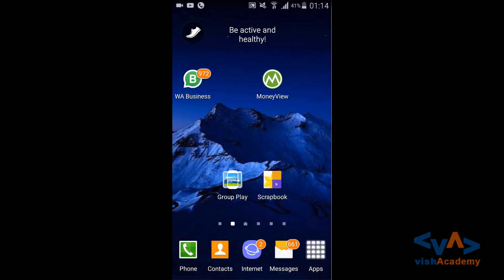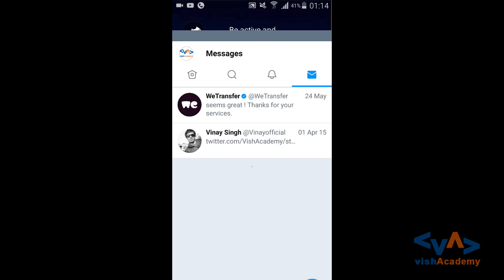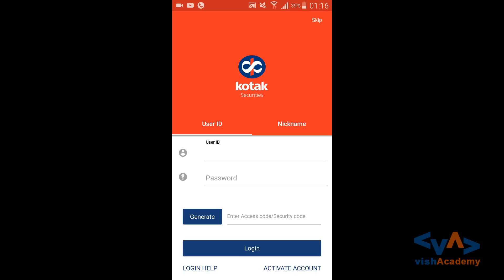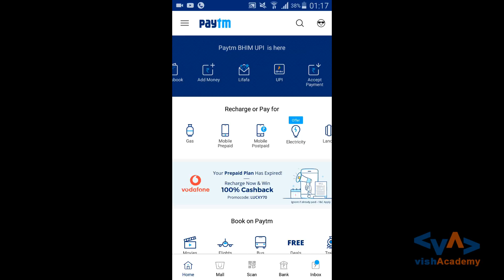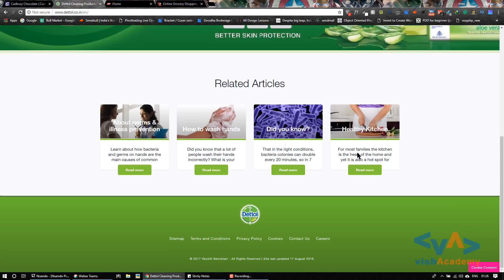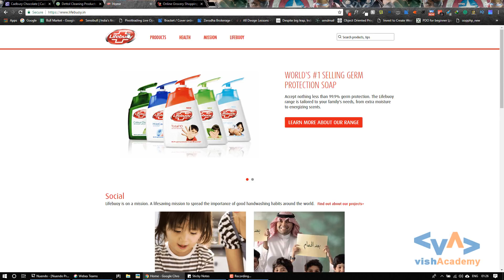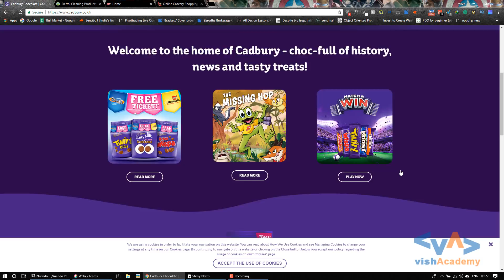3 Easy Tricks to Choose Colours for Website and App in Hindi | vishAcademy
In this Hindi video tutorial you will learn how to choose color for your website and mobile application with easy steps.

you will also learn fundamental of web color scheme selection and mobile app color scheme selection. also we will see some practical examples of color schemes using by popular brands like paytm, kotak, twitter etc...

you will learn about monochromatic color scheme and complementary color scheme and their usage.

color scheme in hindi
color scheme for website
color theory in hindi
color theory
color scheme
ui ux
colour therapy
color meaning in hindi
color theory basics
color palette
color combination
website color
mobile app color
choose color for website
color
colour
monochromatic color
complementary color
combination
design
scheme theory
website color
mobile app colour

what is color in hindi

colours in website
colors in website
colours in mobile app
how to choose
color tutorial in hindi
colour tutorial in hindi